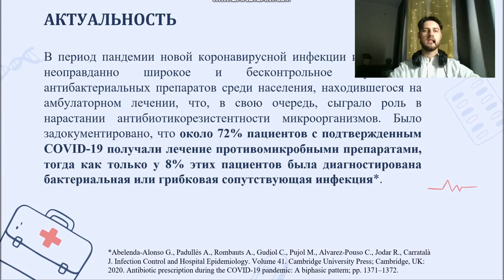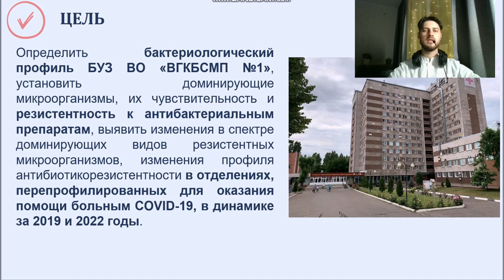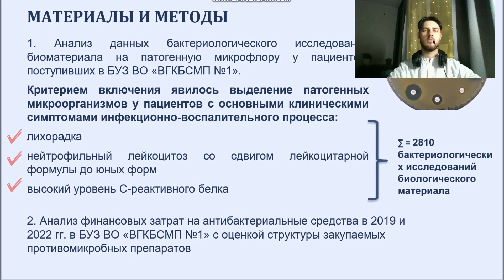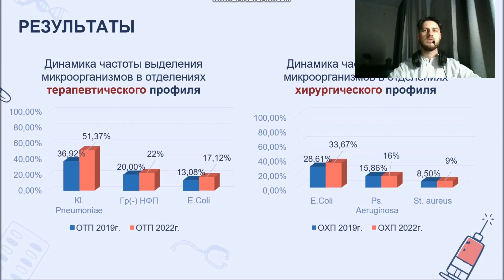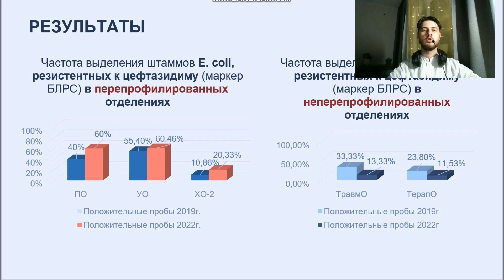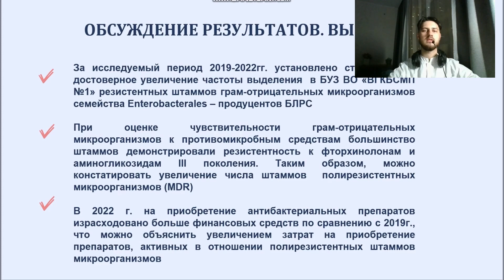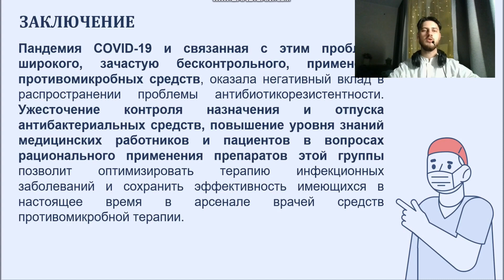3. ОСОБЕННОСТИ АНТИБИОТИКОРЕЗИСТЕНТНОСТИ В УСЛОВИЯХ СТАЦИОНАРА В ПОСТКОВИДНОМ ПЕРИОДЕ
3. ОСОБЕННОСТИ АНТИБИОТИКОРЕЗИСТЕНТНОСТИ В УСЛОВИЯХ СТАЦИОНАРА В ПОСТКОВИДНОМ ПЕРИОДЕ
Абрамян Ангелина Араиковна – студ. 6 курса леч. фак. ВГМУ им. Н.Н. Бурденко.
Клюкин Андрей Андреевич – студ. 6 курса леч. фак. ВГМУ им. Н.Н. Бурденко.
Силкин Антон Вадимович – студ. 6 курса леч. фак. ВГМУ им. Н.Н. Бурденко.
Научный руководитель: Сомова Марина Николаевна, канд. мед. наук, доцент кафедры клинической фармакологии ВГМУ им. Н.Н. Бурденко.